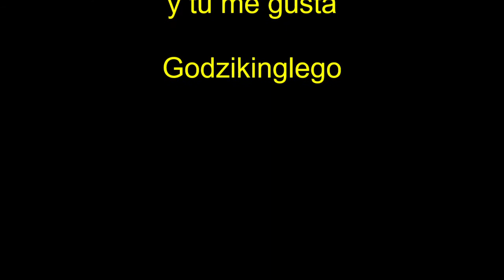NUEVO DILOFOSAURIOS HIBRIDOS MODIFICADOS DINOSAURIO | ARK Survival Evolved | Godzikinglego